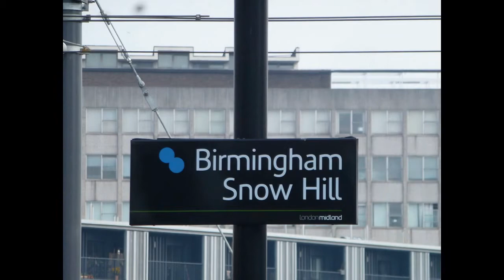Trains at Birmingham Snow Hill | 07/05/2016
Here is some train footage from Birmingham Snow Hill filmed on a Warm and Sunny Saturday 7th May 2016

Trains Featured Chiltern Railways Class 168's and London Midland Class 172's and also appearances from the CAF Urbos 3 Midland Metro Trams